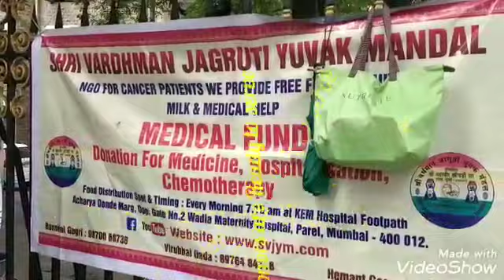Shree vardhman jagruti yuvak mandal parel